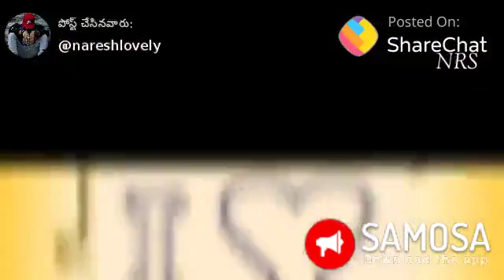SannapureddyThirupalreddy(100)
Elavil songs